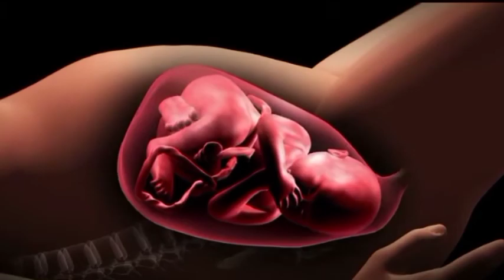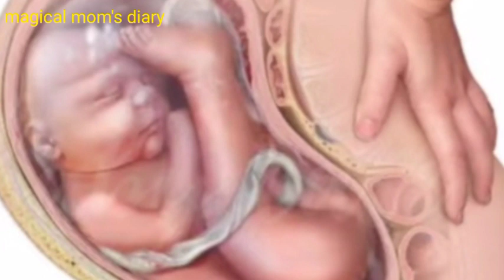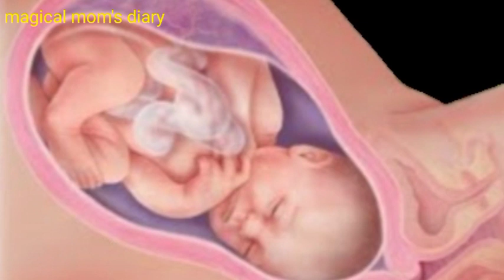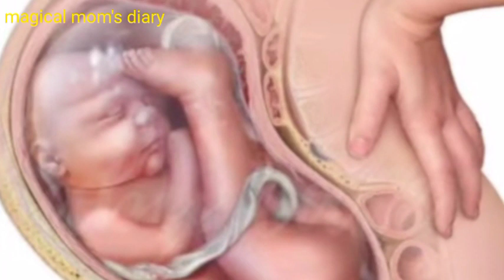Baby movment in womb। प्रेगनेंसी में पेट में बच्चा कब हलचल करता है।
this information intended for educational and informational purposes only .it should not be used in place of an individual consultation, examination or the medical advice your doctor.